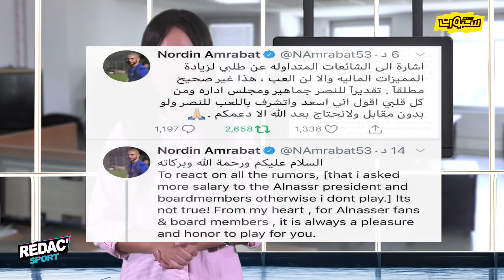أمرابط ينفي الشائعات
أمرابط ينفي الشائعات 💸💸 مباراة عالمية لإيحاتارين أمام أجاكس⚽⚽، إضافة إلى العودة المرتقبة لنجم الوداد أمام الجيش والمزيد من الأخبار في redac’sport